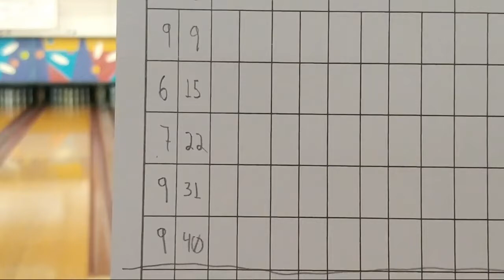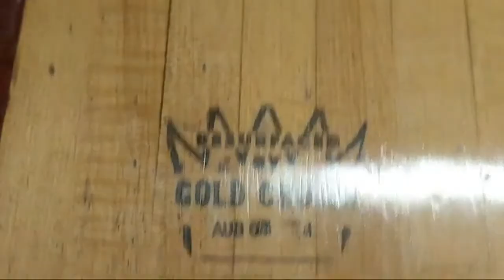LIVE CANDLEPIN BOWLING! Mason Bowling Center (Leominster MA) Part 1/2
Candlepin action from the easiest place there is to bowl candlepins, Mason's!